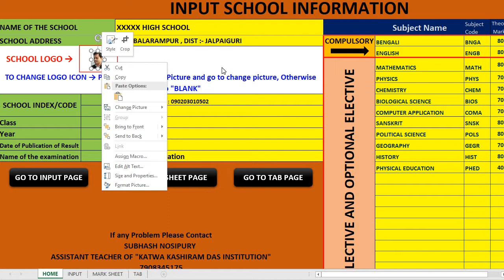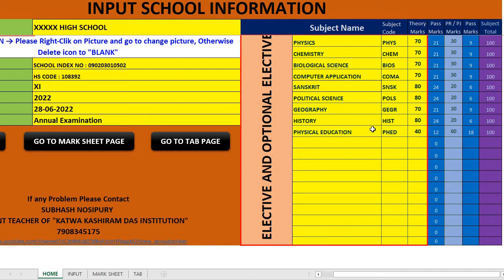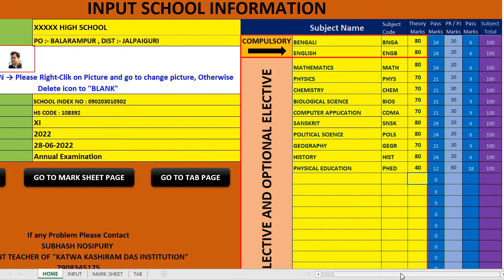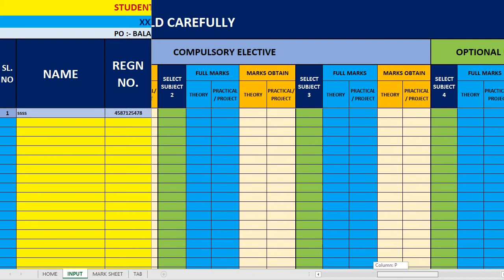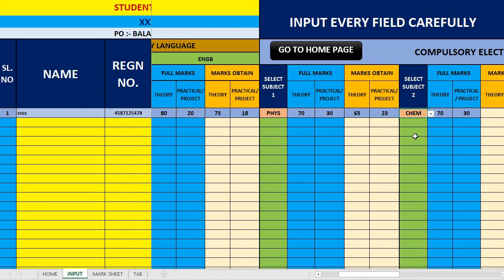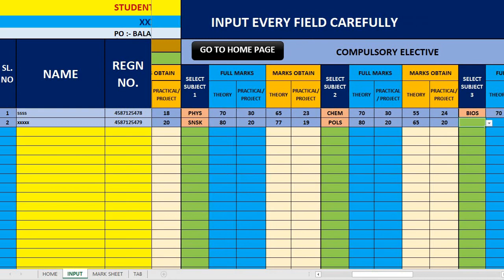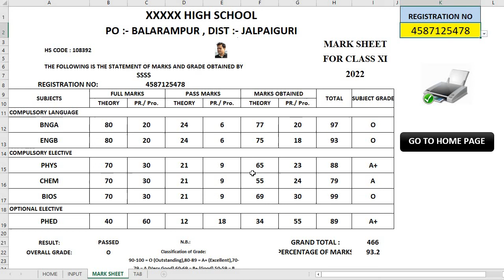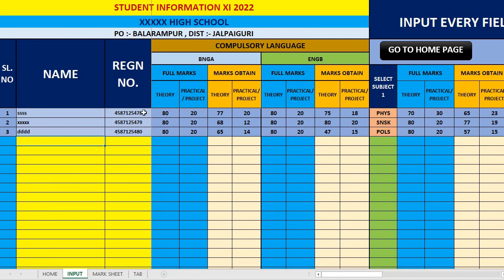Automatic Marksheet Generator For Class XI 2022 ||একাদশ শ্রেনির মার্কশীট বানান সহজেই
How to Automatic Generate School Mark Sheet for Class XI Annual Examination 2022 Conducted by W.B.C.H.S.E.
  আমি একজন বিদ্যালয়ের সহকারী শিক্ষক | এই ভিডিওর মাধ্যমে W.B.C.H.S.E.নির্দেশিত তথ্য় অনুসারে বর্তমান প্রেক্ষিতে প্রয়োজনের তাগিদে একাদশ শ্রেণির মার্কশিট বানানোর একটি সহজ উপায় দেখানোর চেষ্টা করেছি | সবার উপকারে আসলে আমার পরিশ্রম সার্থক হয়েছে বলে মনে করব | আপনাদের সহযোগিতা থাকলে আগামীদিনে আরো এগিয়ে যেতে পারব | ধন্যবাদ সকলকে |

It is a Computer Basis Bengali Tutorial course.